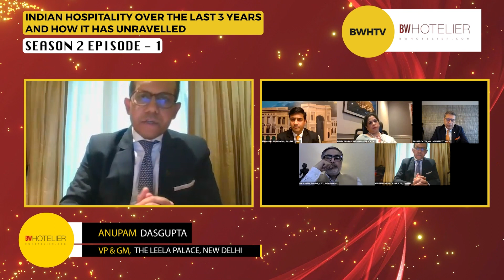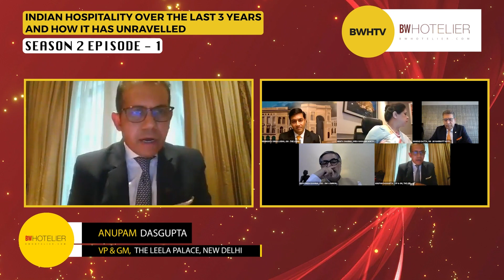Indian Hospitality Over The Last 3 Years And How It Has Unravelled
Episode 1 of Diversey BW HOTELIER The GM Show (Season 2)
"Indian Hospitality Over The Last 3 Years And How It Has Unravelled" hosted & moderated by Bhuvanesh Raj Khanna, CEO, BW Communities.
Eminent Speakers:-
Abhimanyu Singh Lodha, General Manager, The Lodhi Delhi
Anupam Dasgupta, General Manager, The Leela Palace New Delhi
Benita Sharma, Area Manager North - Luxury Hotels & GM, ITC Maurya
Sharad Datta, General Manager, JW Marriott Hotel New Delhi Aerocity
Presenting Partner: Diversey